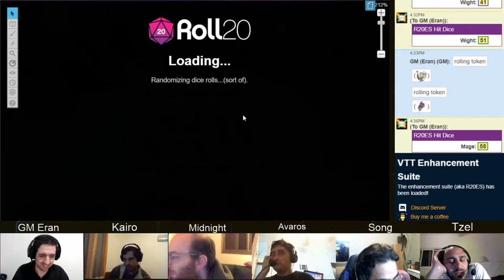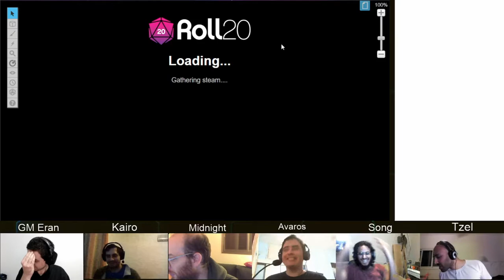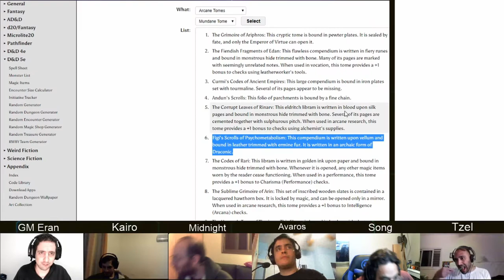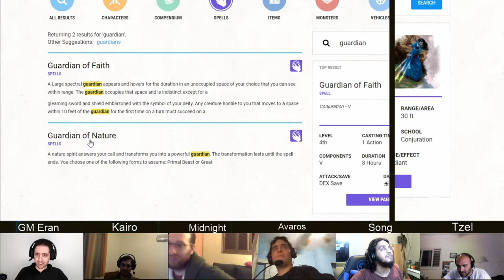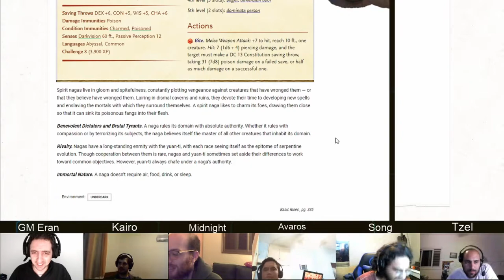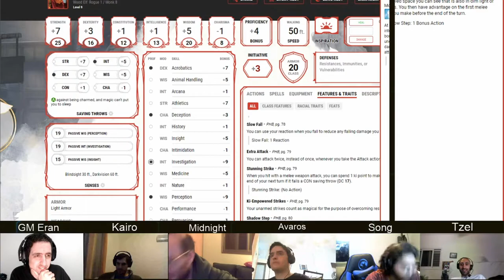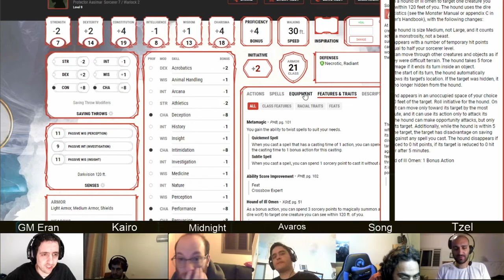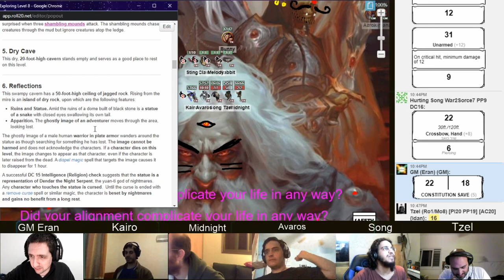Dungeon of the Mad Mage, Floor 8, Part 2